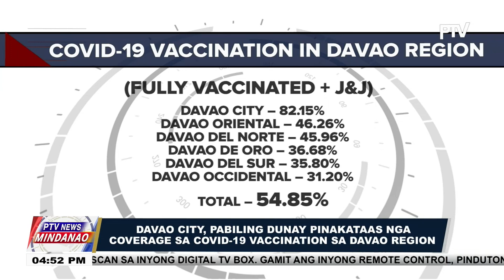Davao City, pabiling dunay pinakataas nga coverage sa COVID-19 vaccination sa Davao Region